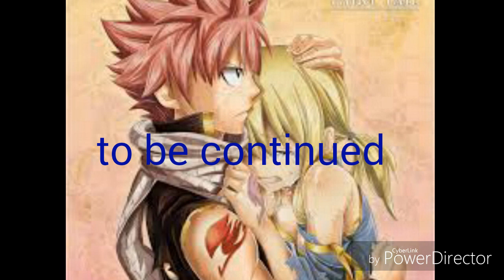Nalu I'll Wait For you Final Part (read description)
This is the final part. I know I'm sorry it's ending but I have an idea for a new series. So I will be working on two series Silences Assassin and the new one that I will make a trailer for today.